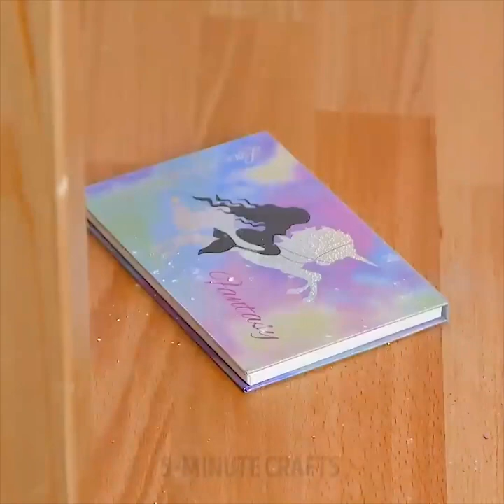36 HACKS FÜR STRAHLENDES, LANGANHALTENDES MAKE UP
MACH DICH BEREIT FÜR EIN DATE IN 5 MINUTEN

Jedes Mädchen weiß, wie stressig es ist, wenn man keine Zeit hat, sich fertig zu machen, aber man wirklich makellos aussehen will. Man denkt leider an all die Dinge, die man tun muss, bevor man das Haus verlassen kann.
Schau dir unser Video an, da wir viele Beauty Lifehacks vorbereitet haben, um dein Make-up perfekt zu machen. Es gibt alle Arten von kleinen Tricks, die du benutzen kannst, die das Anwenden von Kosmetika viel einfacher machen und sicherstellen, dass du immer den Look hast, den du willst.
Nachdem du dir unser Video angesehen hast, wirst du lernen, wie es geht:
- Du bist zu spät aufgewacht und hast keine Zeit, dein Haar zu locken! Nutze unseren Haartrick, um das Haar mit einem Glätteisen zu locken.
-Benutze Papiernotizenkarten oder Notizkarten, um die beste Mascara-Linie zu erhalten.
-Teesäcke sind eine altbewährte Methode, die von Großmüttern und Models zur Reduzierung von Augenschwellungen und dunklen Augenringen verwendet wird. Weiche zwei Teebeutel in warmem Wasser ein und lege fünf Minuten lang einen Teebeutel auf jedes Auge, und deine Augen fühlen sich frisch an.
Benutze Olivenöl, um dein Make-up zu entfernen!
-Hättest du gedacht, dass du einen Lippenstift mit echten Blumen machen kannst? Benutze Lippenbalsam, um ein Meisterwerk zu schaffen.
Regenbogen-Make-up ist jetzt super beliebt und wir haben ein paar inspirierende Looks, von denen wir denken, dass sie perfekt für eine Party sind. Viel Spaß dabei!
-Hast du jemals diesen Regenbogenmarker gesehen? Wenn du dir unser Video angesehen hast, kannst du ihn auch selbst machen! -Farbige Mascara ist heutzutage überall, du musst sie gar nicht kaufen! Schaue dir ein einfaches und schnelles Rezept an. Füge das Farbpigment zur Wimperntusche hinzu. Jetzt kannst du es anwenden und deine Freunde überraschen! -Unsere fantastischen Beauty Hacks werden dir helfen, deine Mascara und deinen Lippgloss zu erneuern. -Finde heraus, wie du deine Augenbrauen mit einer Pinzette perfekt formen kannstest!
-Verwende eine Toilettensitzabdeckung, um fettige Haut zu lindern.
-Wenn du vollere Lippen fälschen willst, kannst du dies mit einem leichten Bleistift in der Mitte deiner Lippen schaffen.
-Wir haben brillante Lifehacks vorbereitet, wie man super süße Sommersprossen macht.
Wenn du mit der Konturierung nicht zufrieden bist, schneide einfach deinen Make-up-Schwamm zu.
Faule Mädchen werden diese Tricks auch lieben!

ZEITMARKEN:
00:13 Mache dich für ein Date bereit.
01:33 Roter Lippenstift-Hack
02:35 Teebeutel gegen dunkle Ringe
03:19 Magischer Lippenstift
03:45 Lipgloss-Palette
05:05 Erneuere alte Wimperntusche

Offizieller Kanal